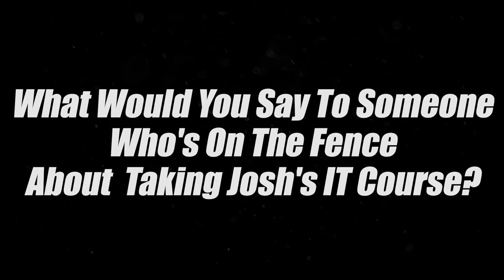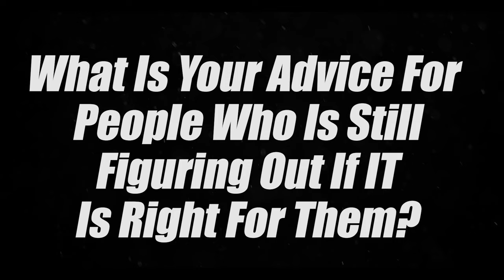How A Teacher Broke Into A Tech Career In Just 2 Months